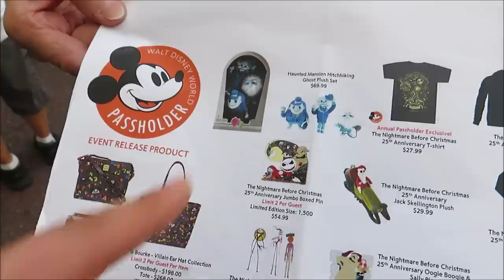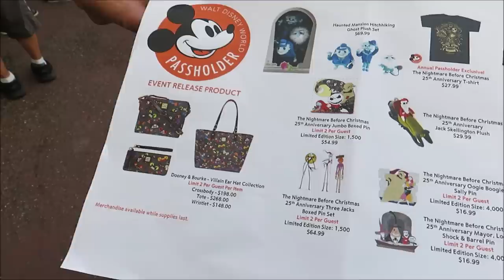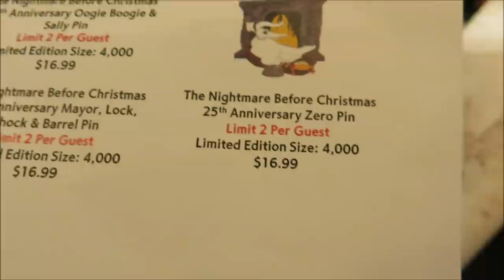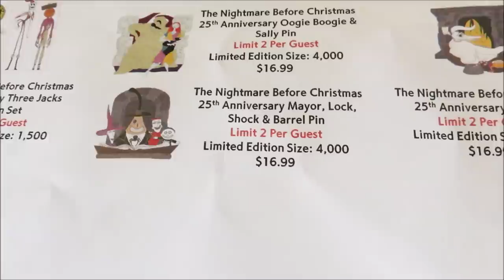VIPassholder NEW merchandise and Magic Kingdom transportation FUN!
Today we head to Magic Kingdom for a random pop up Passholder event! It was such a fun morning!

PagingMrMorrow